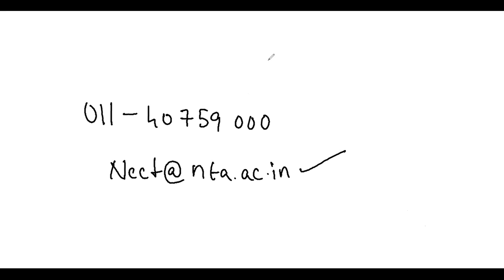NEET NTA Guidelines and very very important points to consider- Unacademy combat, store and pyqs